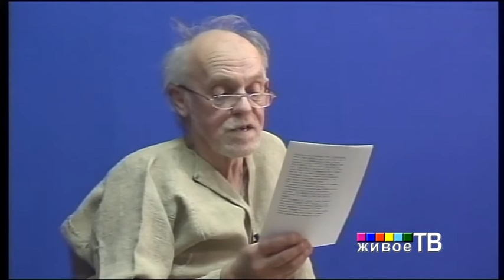Игорь Иогансон: "Муравьиный Лёва"